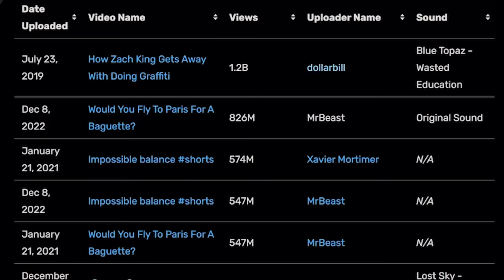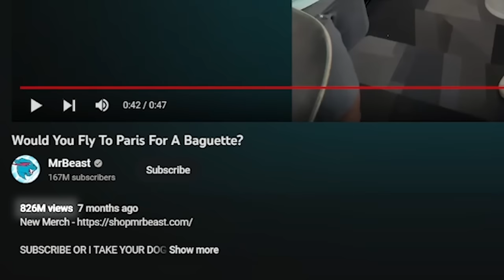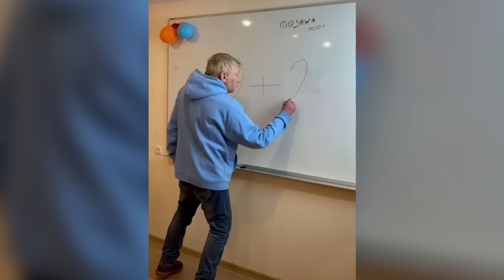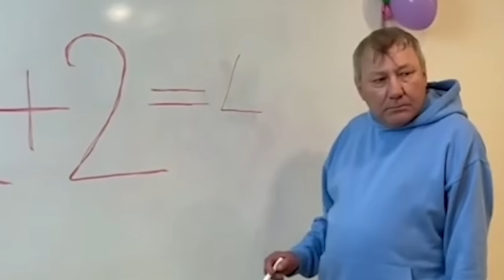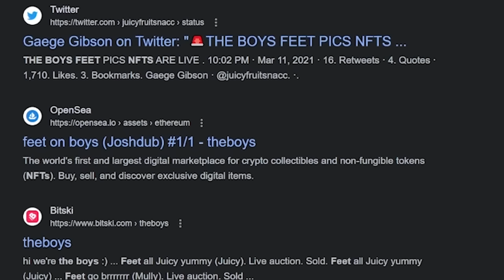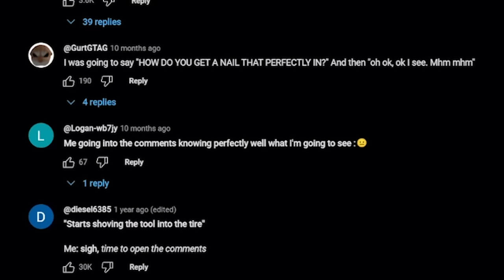The Most Viewed YouTube Shorts Are VERY DUMB...